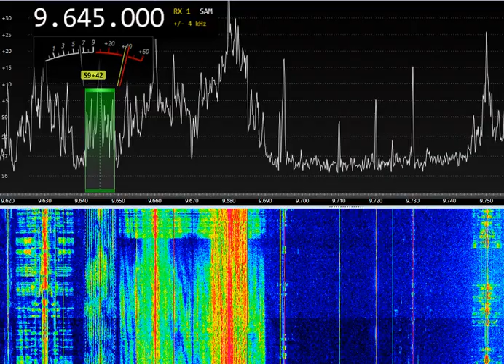9645kHz KBS World Radio (S.Korea) 13:58 UTC 2-JAN-2024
9645kHz KBS World Radio (S.Korea) 13:58 UTC 2-JAN-2024